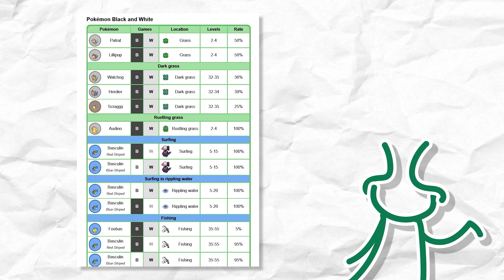Off To A Good Start | Pokemon Soul Link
So he did it. It was a slow night and Donovan had managed to convince me to do a soul link challenge with him. It went just as you'd expect it.